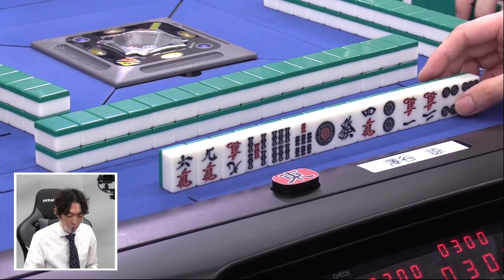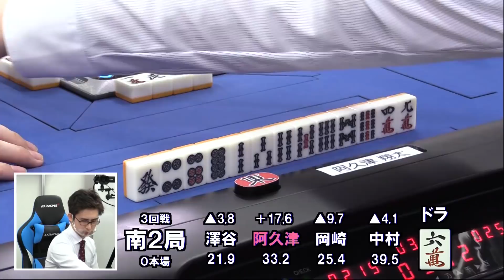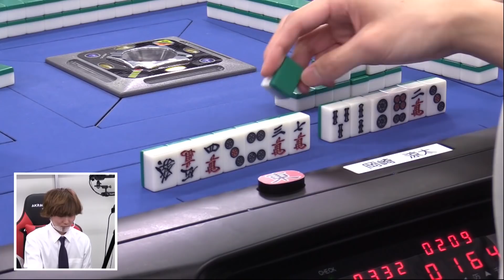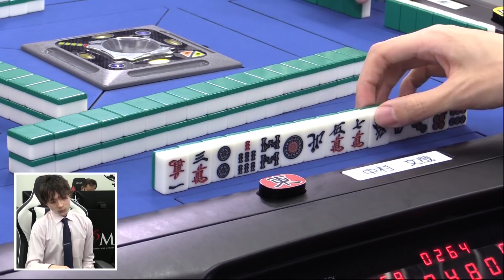【麻雀】第１期若獅子戦決勝３回戦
岡崎涼太ｖｓ澤谷諒ｖｓ阿久津翔太ｖｓ中村文哉
実況：小笠原奈央
解説：瀬戸熊直樹・佐々木寿人
ルール：ＷＲＣルール
システム：半荘４回戦で優勝者を決める

【若獅子戦とは？】
"若手男子最強を決める闘い"
それが若獅子戦!!
日本プロ麻雀連盟に所属する30歳未満の男子プロ107名が参加し、みごと予選突破した者がこの放送対局のステージに駒を進める。
優勝者はもちろん、成績上位者には様々な特典が与えられる！
このチャンスをつかみとるのは誰だ！？